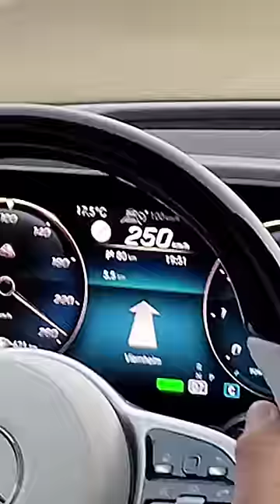Mercedes-Maybach GLS: Max speed on the Autobahn!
Travelling at high speed in upmost luxury in the back of a Mercedes-Maybach GLS on the German Autobahn. how fast can we go?